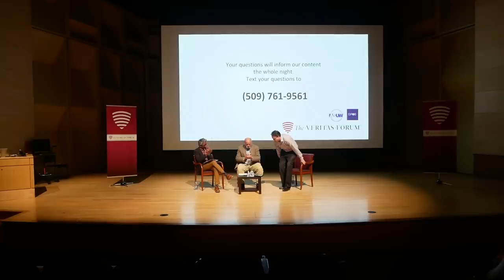Does Science Point to Atheism? | Dr. Satyan Devadoss & Dr. Conor Mayo-Wilson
Dr. Satyan Devadoss, University San Diego and Dr. Conor Mayo-Wilson, University of Washington, discuss whether science ultimately leads one to atheism at The University of Washington Veritas Forum: Does Science Point to Atheism?